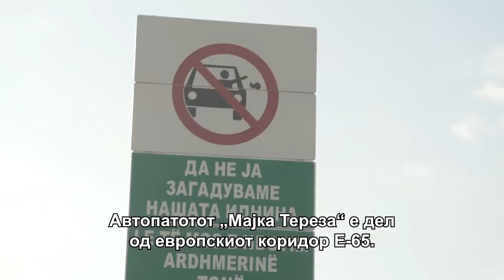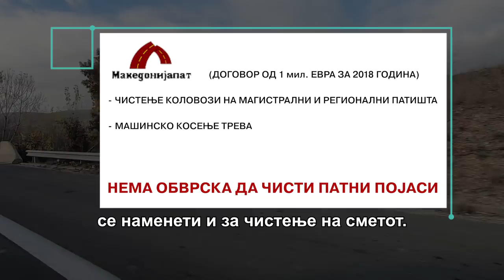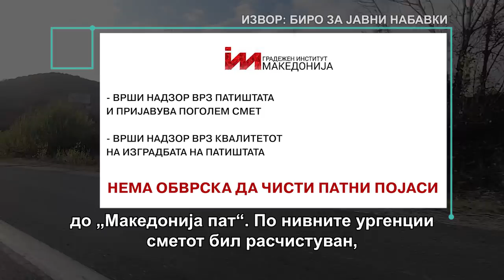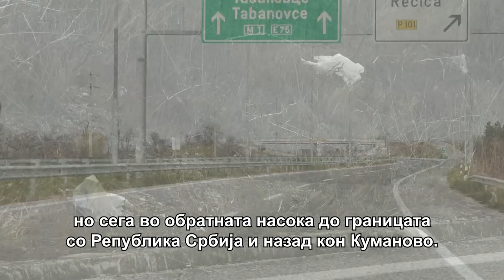Македонските автопатишта станаа конкуренција на Дрисла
Македонија не може да се пофали со многу нови и модерни автопатишта, но дури и оние кои ги имаме наликуваат на ленти за отпадоци во големи депонии. Поради некултурата на возачите и недостигот од свест за потребата да се заштити животната средина нема автопат во земјава или патарина покрај кои нема купишта отпадоци. Институционалната негрижа односно повремените акции за чистење не помагаат да се смени оваа грда слика.